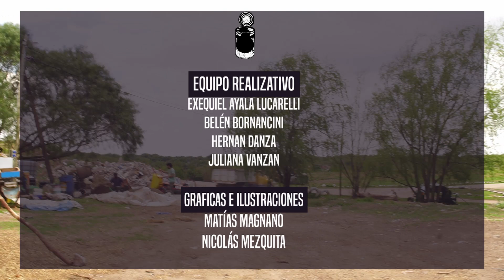Capitulo 1 Proyecto Hormiga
Cosasraraspasanensierraschicas, un ciclo de entrevistas que bucea por los espacios comunitarios de las sierras de Córdoba. En el primer capítulo el Sr. Tarrowsky entrevista a Catalina que forma parte del Proyecto Hormiga, una propuesta de autogestión que funciona en el basural de la localidad de Unquillo.